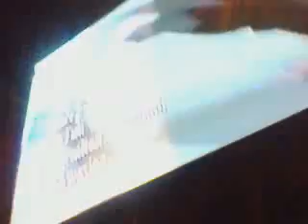My friend Clive Farrington of When in Rome playing in a club in São Paulo in the big screen